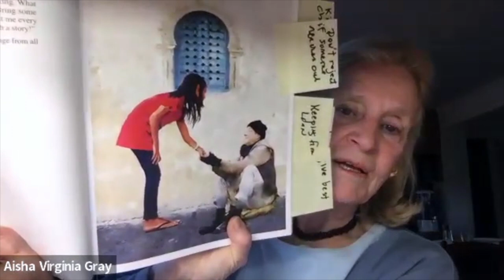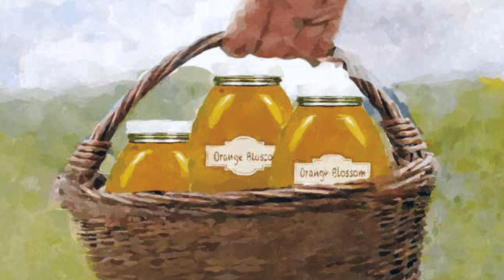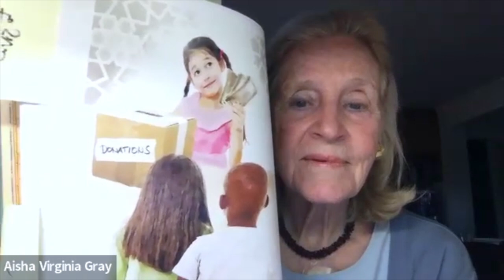Zakat for Children | Children's Author Aisha Gray Henry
Children’s Author Aisha Gray Henry, the charismatic founder of Ghazali’s Children Project, talks to children about Al Ghazali's timeless teachings in this two pre-Ramadan workshop. Part 2

This talk was delivered via the Muslim Community Center - East Bay (MCC East Bay) in Pleasanton, California on March 19, 2022.

Aisha Gray Henry is the Founder and Director of the charitable foundation and publishing company Fons Vitae, which is currently engaged in bringing out Ghazali’s Ihya in English for parents and teachers as well as adapting it to accommodate children’s workbooks, school curricula, and an instructional DVD.

"The Book of Knowledge" and "The Principles of the Creed" educational sets are available and in use internationally with "Purity and Prayer" nearing completion. a pilot school project and prison program. The series has been translated into Urdu, Arabic, and Malay.

The Fons Vitae Ghazali Project has been launched with great acclaim in Morocco, Canada, Indonesia, England, and the USA so far.